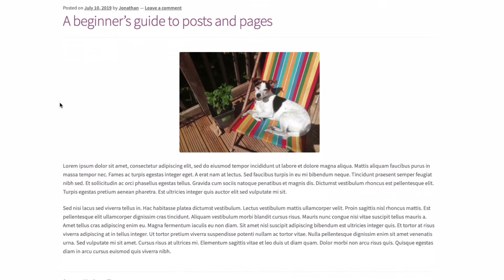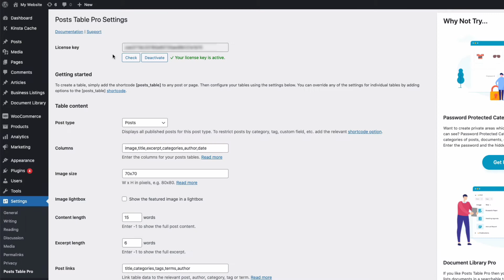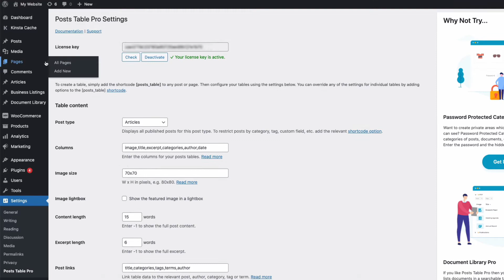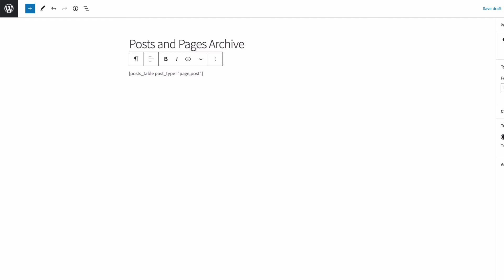How to Use a WordPress Archive Plugin to List Information by Date, Author, Category and More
0:00 Introduction
0:43 How Posts Table Pro can organise your archives
1:05 Installing Posts Table Pro
1:32 Plugin settings
2:14 Creating an archive page
2:42 Modifying the shortcode
3:15 Conclusion

Have you noticed that archives in WordPress are really difficult for your users to navigate? This video shows you how to use the Posts Table Pro to create a more user-friendly archive. Your posts or other content will be listed in a searchable, sortable table with filters. This keeps your content evergreen and people will keep reading it for years to come.

You can also read our full written tutorial